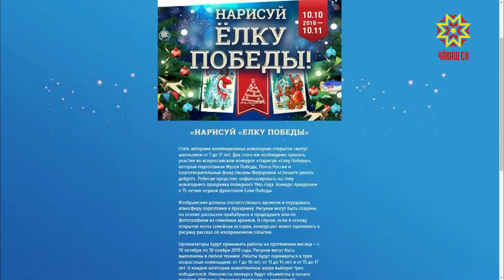Почта России выпустит новогодние открытки по эскизам детских рисунков.